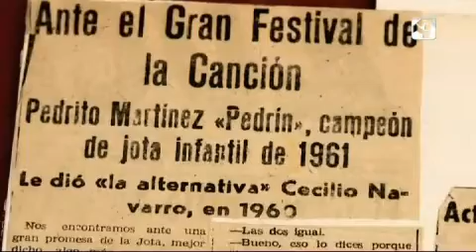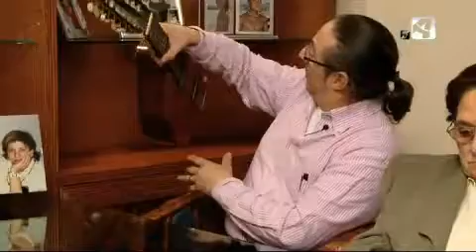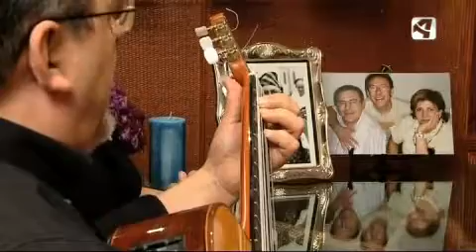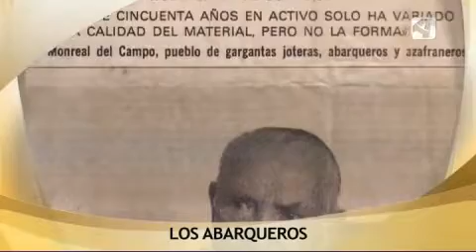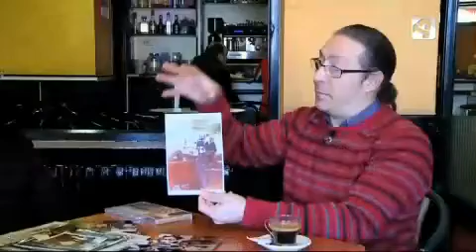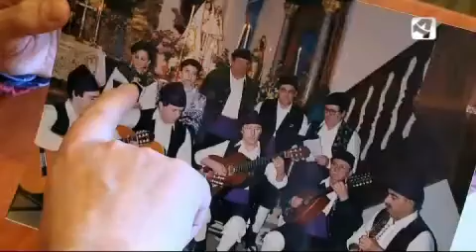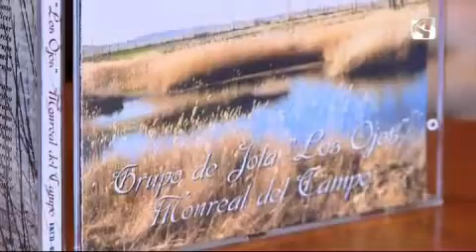SE ESCRIBE CON JOTA-"ARMONIA DEL JILOCA" .1ºPARTE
1 del programa-14 de febrero de 2011